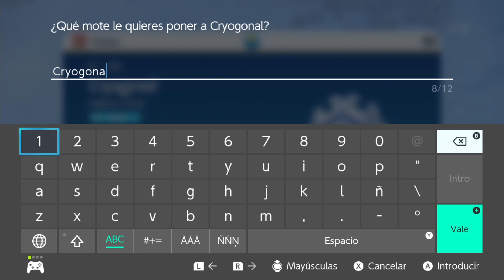Switch l Pokémon Púrpura l #20 l ¡ENFRENTAMIENTO VS MENCÍA Y LIDER DE TIPO HIELO!